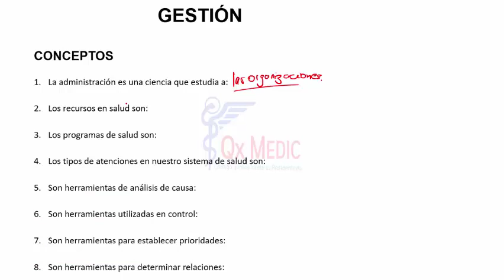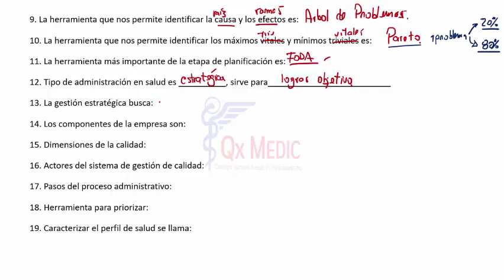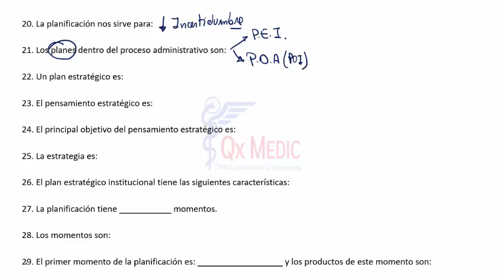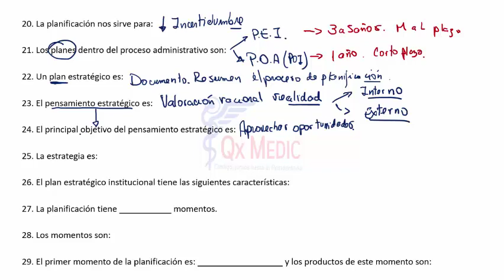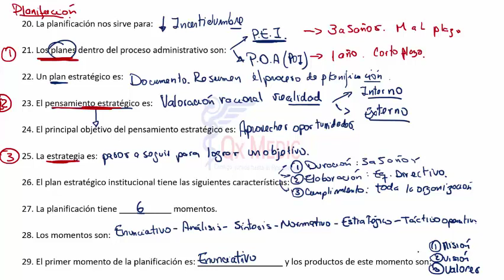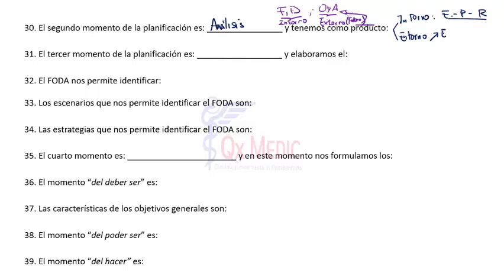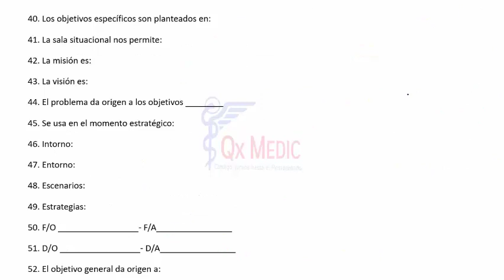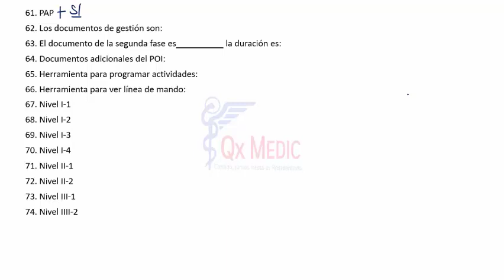1 RM19 FIJAS GESTION 1 AL 74